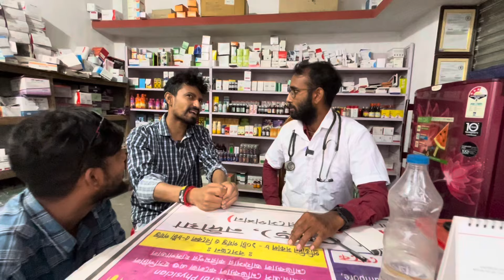মাতাল যদি মোটিভেশনাল স্পিকার হয় তাহলে কেমন হতো ? Apurba Bhowmick Shorts